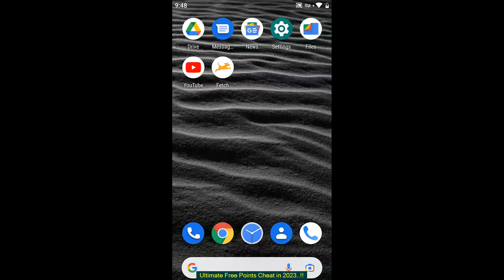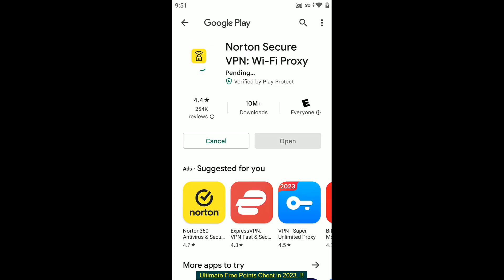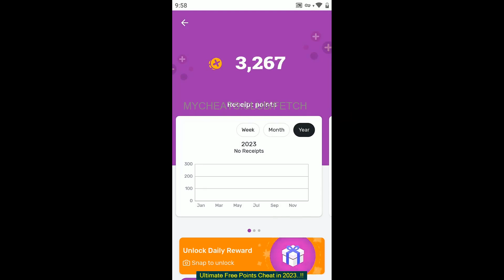Fetch Rewards Unlimited Points Hack! (19 March 2023) - Fetch Rewards Free Points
Hi guys! Looking for endless points in Fetch Rewards? I will show you precisely how to get this hack for Fetch Rewards that will give you unlimited points, so give it a shot!